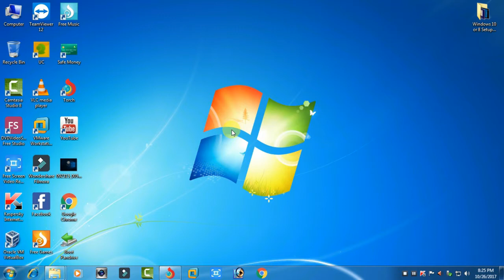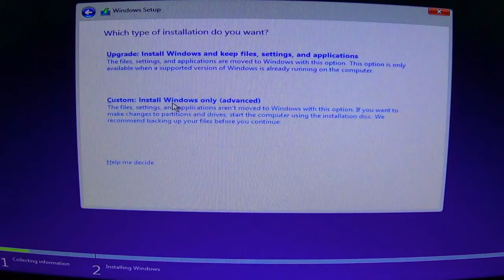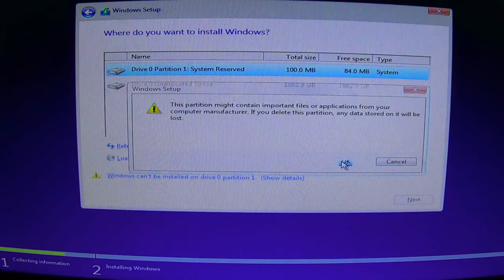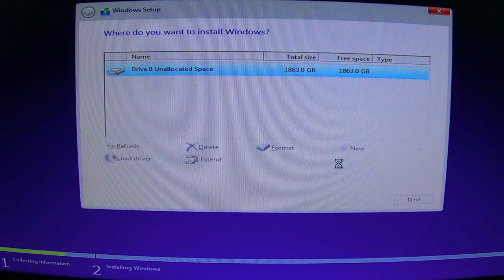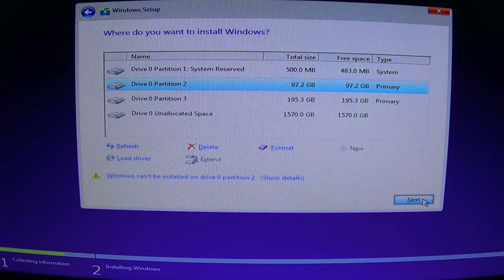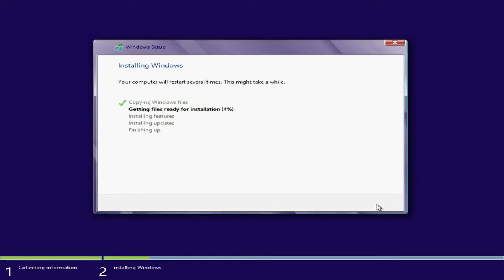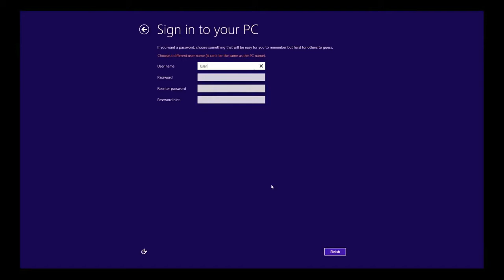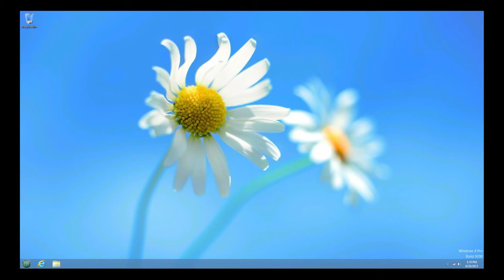How to setup windows 8 1 download OS for your computer full tutorial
In this video I detail the complete installation process of Windows 8 on a new drive, including drivers, updates and software.
See in my video how to download Windows 8.1 for free.
This is directly from Microsoft download store,
the legal full version of download Windows 8.1 operating system.
The Windows 8.1 download is free and legal that allows you to make a Windows 8.1 USB bootable flash drive or DVD media disk from a Windows 8.1 download